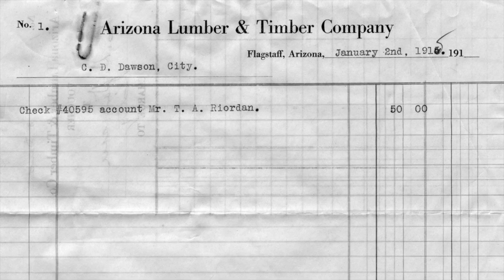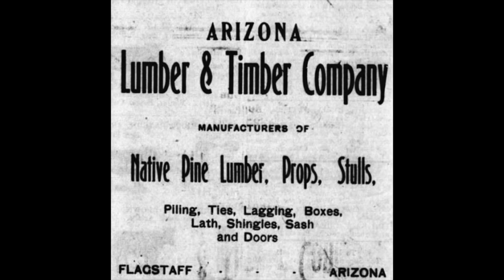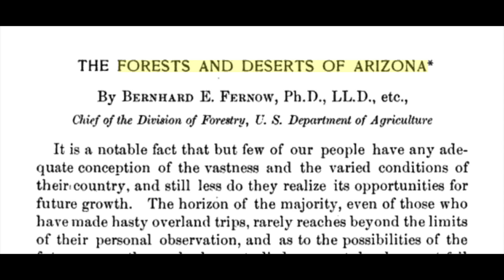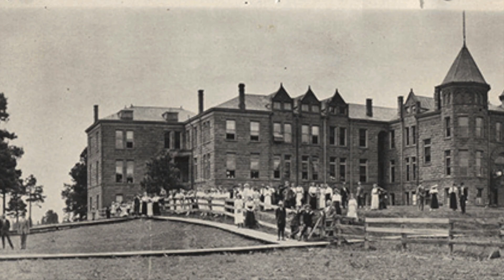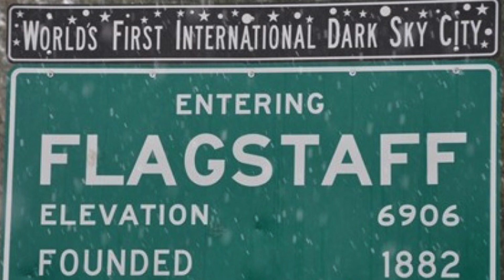How the Riordans Helped Build Flagstaff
This video is about How the Riordans Helped Build Flagstaff